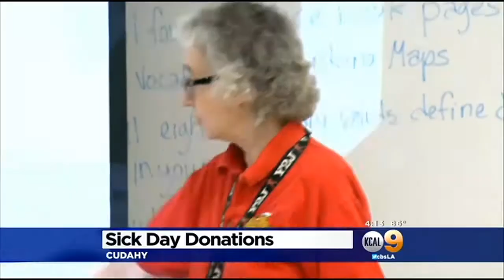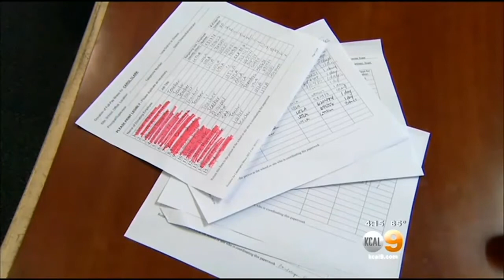Local Teacher With Cancer Gets Strong Show Of Support After Running Out Of Sick Days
Carol Clark, a sixth-grade teacher at Jaime Escalante Elementary School in Cudahy, told KCAL9's Kristine Lazar she didn't think she would live to see her 56th birthday on Monday while fighting the disease last year.